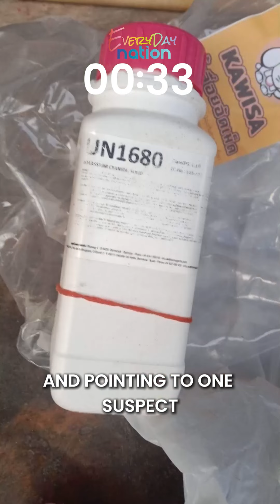Thailand’s Poisonous Serial Killer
Koy Siriporn's tragic death led to the arrest of her long-time friend Am, revealing a shocking murder spree. Linked to 14 deaths since 2015, Am used cyanide to poison and rob her victims to fund her gambling addiction.